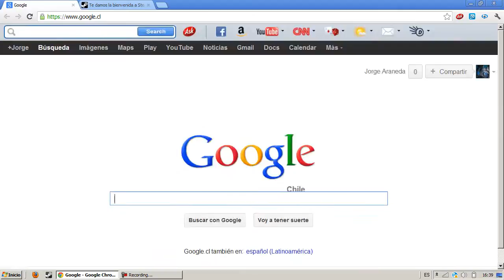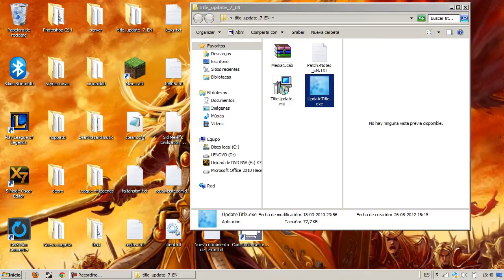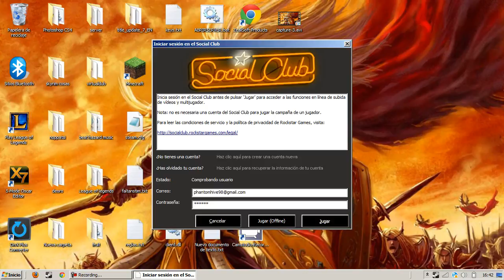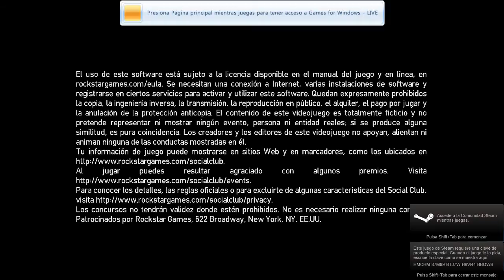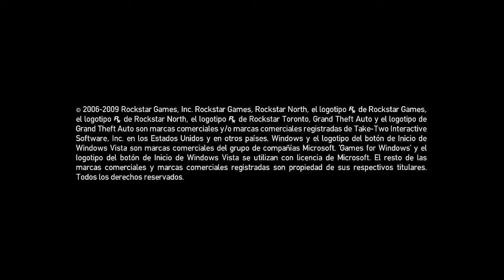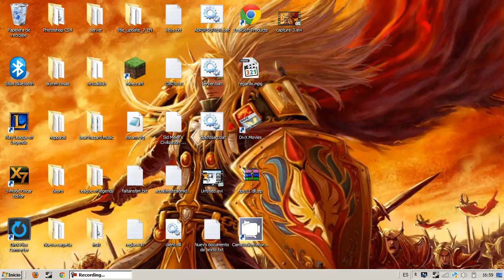GTA IV - How to Fix No textures Issue - Cómo solucionar el problema de las texturas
In this video I'll teach you how to fix the missing textures issue.  Excuse me 4 the not-loading moments. They appear randomly after the update.
Here's the file that you need:
GOOD MUSIC!!! IF YOU DON'T LIKE IT USE MUTE!
En este vídeo les enseñaré cómo solucionar el problema de la falta de texturas en GTA IV. Hubo un momento donde no se cargaba jamás el juego y salían los personajes indefinidamente. Esto se soluciona reiniciando varias veces.